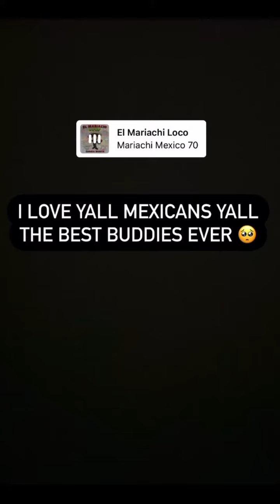King Yella sh*t at in LA and responds to Mexicans